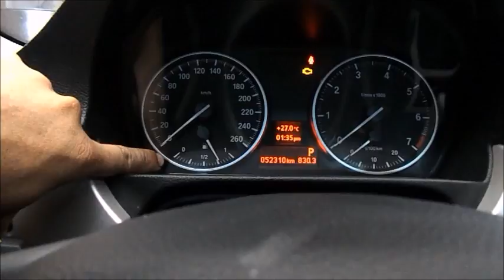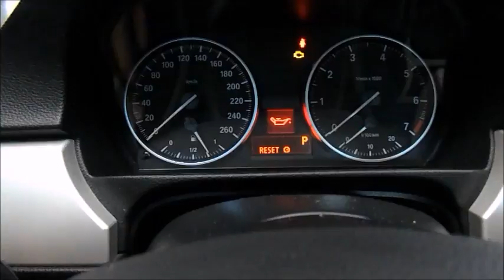Reset de troca de óleo Bmw 118, 120, 320